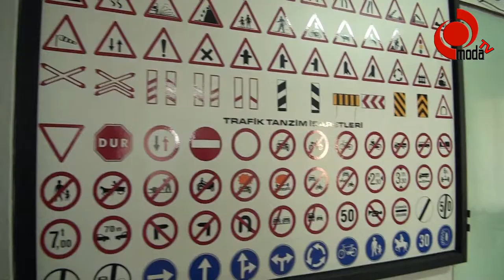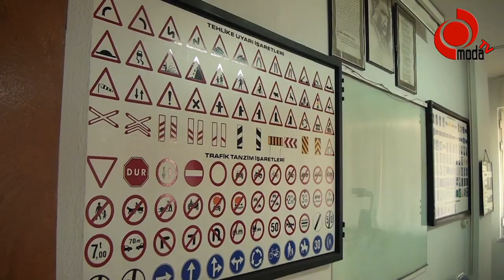SOSYAL MESAFEYE UYGUN EĞİTİM VERİLECEK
Milli Eğitim Bakanlığı, özel öğretim kurumlarınca verilen ehliyet, çeşitli kurslar ile özel eğitim ve rehabilitasyon merkezlerinin sokağa çıkma kısıtlamalarına uymak şartıyla yüz yüze eğitime başlayabileceğini açıkladı.
Yapılan açıklamaya ilişkin Ünye’de sürücü kursları harekete geçti. Gazetemize açıklamalarda bulunan Ünye Güven Sürücü Kursu Genel Müdürü Mehmet Arslan, sosyal mesafe kurallarına uyarak eğitimlerine devam edeceklerini bildirdi.